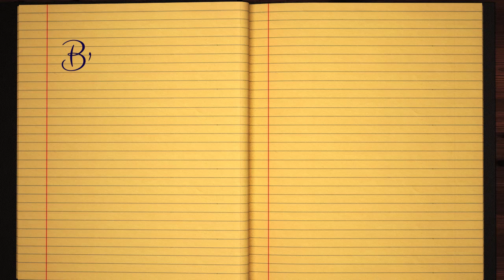Learn how to Sign the Name Bravo Stylishly in Cursive Writing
Bravo - This short beginner tutorial will teach you the best and easy way to draw your name in western calligraphy. Grab some pen and paper, let's jump into this course and practice doing it in Style :)